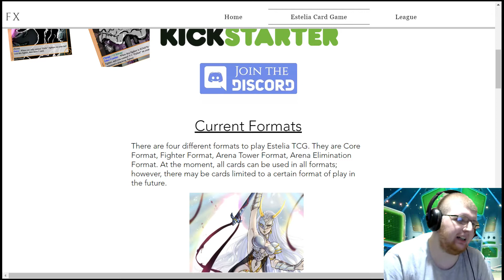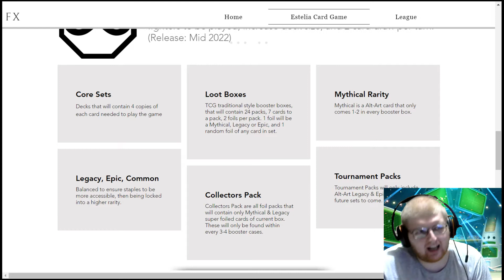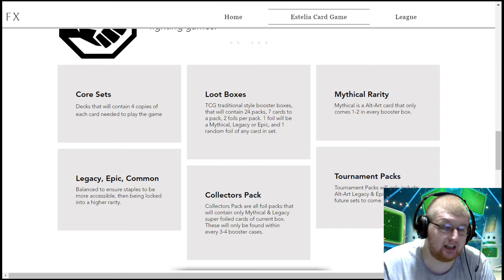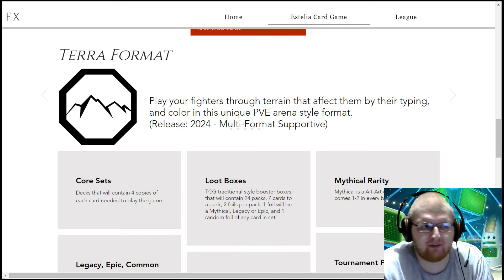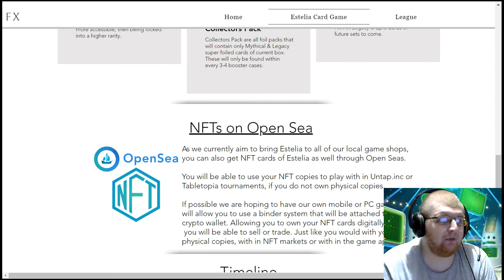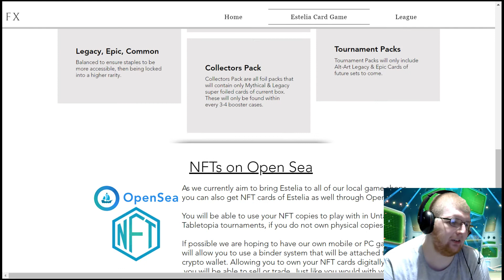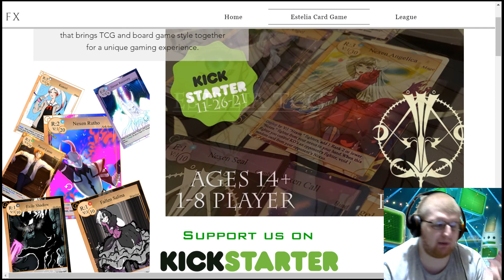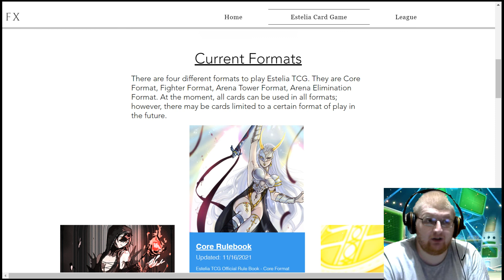First Look At Estelia Card Game [Card Game Club]